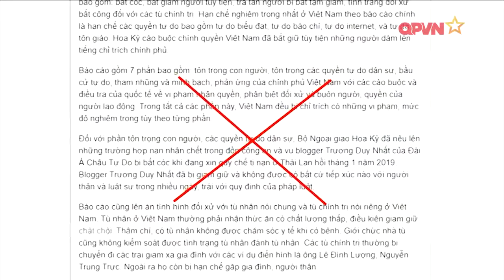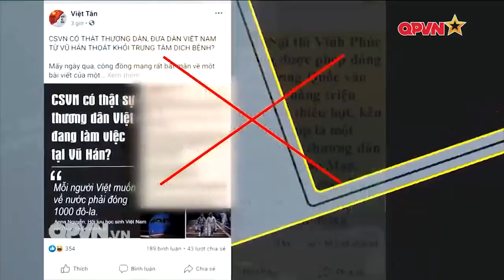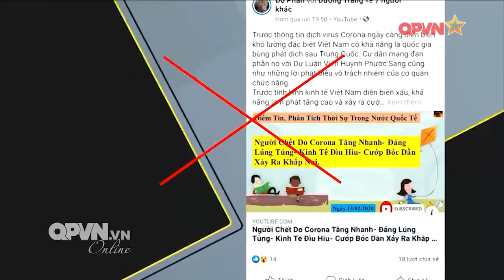Những luận điệu sai sự thật về nhân quyền tại Việt Nam